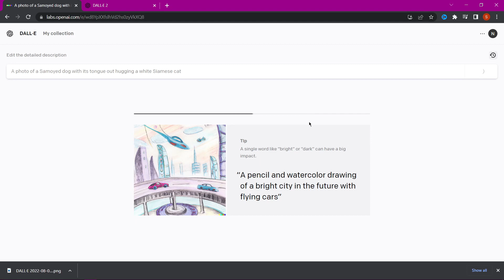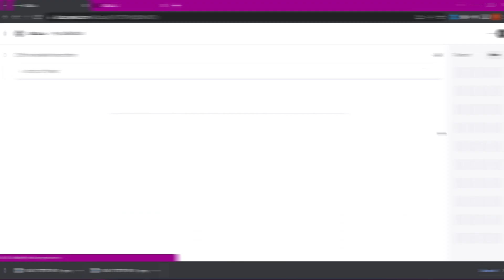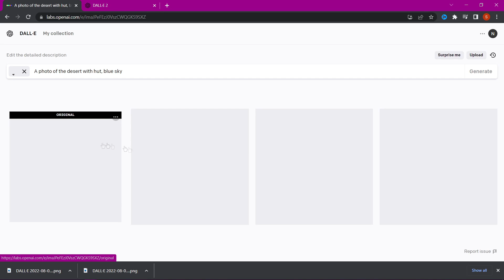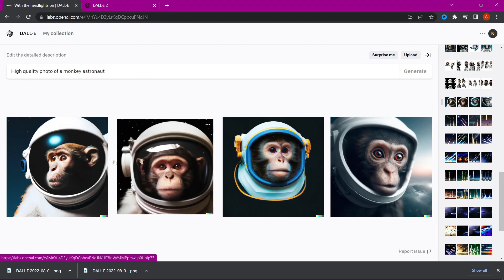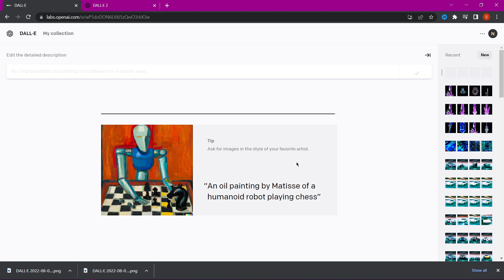ОН РИСУЕТ ЛУЧШЕ ВСЕХ - ТЕСТИРУЕМ DALLE 2 | ИИ СОЗДАЕТ ШЕДЕВРЫ ИСКУССТВА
Присоединяйтесь ко мне, ITPROSTA, в этом увлекательном видео, где мы тестируем возможности искусственного интеллекта DALL-E 2. В этом эксперименте мы используем DALL-E 2 для генерации различных изображений, начиная от собачек и котиков, заканчивая 3D-рендерами рыб в аквариуме и даже изменением пейзажей. Мы также проводим интересный эксперимент, заменяя машину на фотографии другой машиной, чтобы увидеть, как DALL-E 2 справится с этой задачей. Если вам интересно узнать больше о возможностях искусственного интеллекта в области генерации изображений или если вы просто хотите увидеть, как AI может творить искусство, это видео для вас!